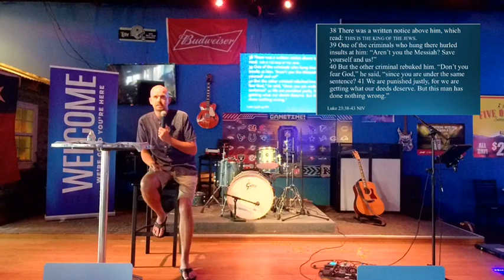The Process of Pain Week4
The Process of Pain Week 4